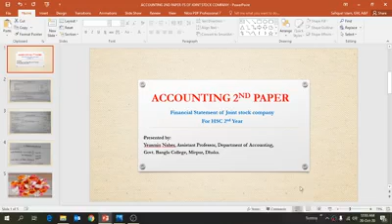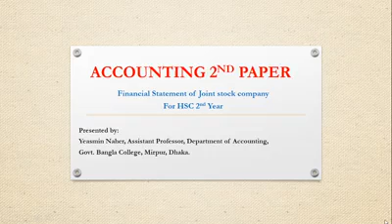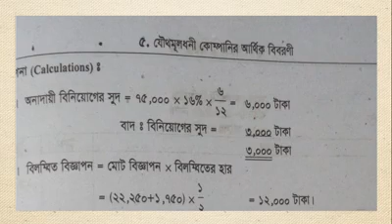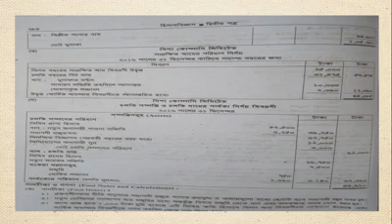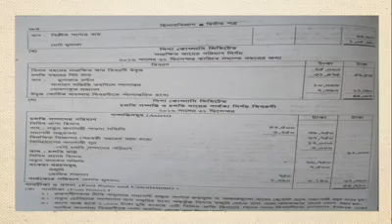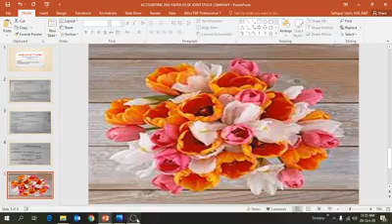Yeasmin Naher Assistant Professor Accounting HSC 2nd Year Group: Business Studies Date : 16/11/2020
Subject : Accounting ,Topic : Financial Statement of Joint Stock Company